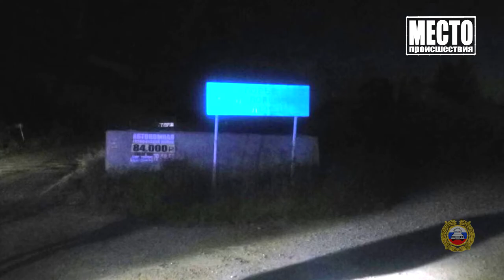Обзор аварий Два пострадавших в Котельничском районе Место происшествия 25 07 2019